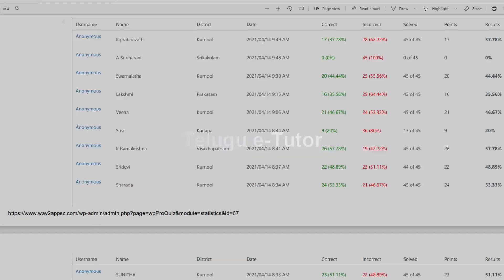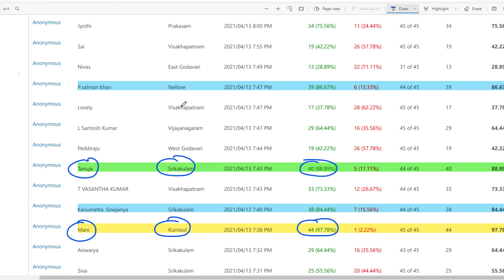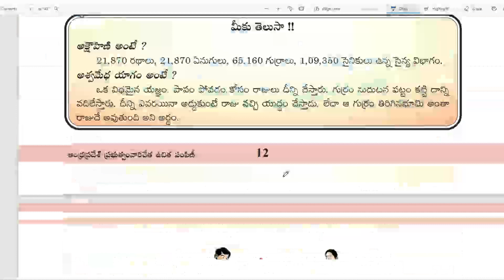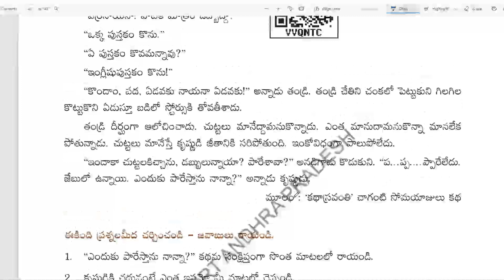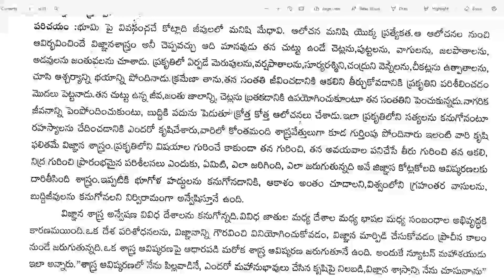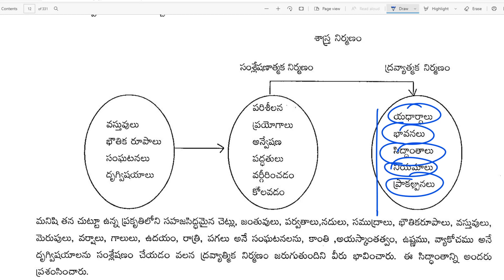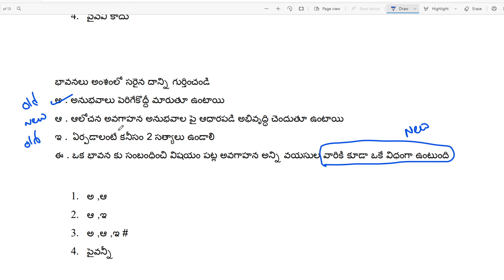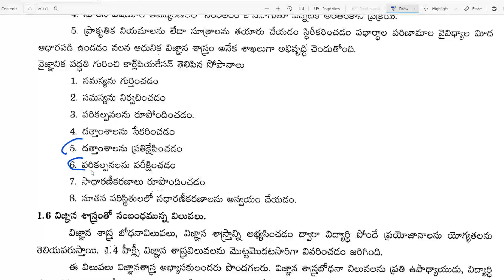Telugu e-tutor Mock Tests | TET free Mock Tests| DSC mock Tests | Test 1 Toppers and key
Link
For Text Books, notes and explanation login

We are making DSC live sessions for free. We have 8 years of experience in TET and DSC Coaching. So we give the correct direction for your Success.